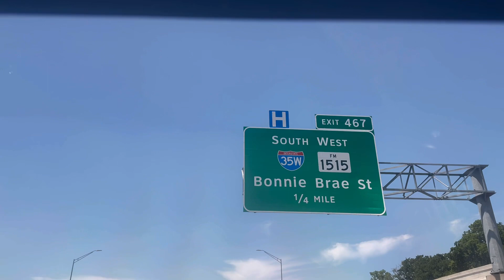Travel to see the doctor 👩🏼‍⚕️ Greenville to Denton